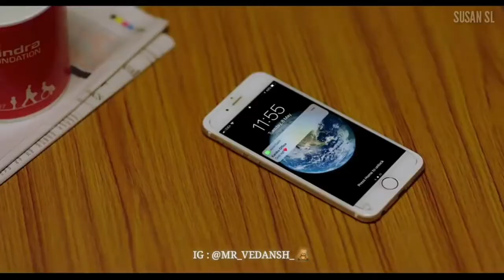min mathu mage papuwe/මින් මතු මගෙ පපුවේ/sinhala new song2021(sandesh dulshan) susan sl.